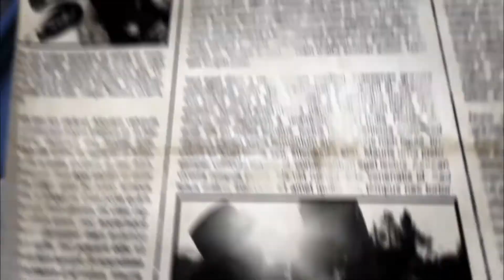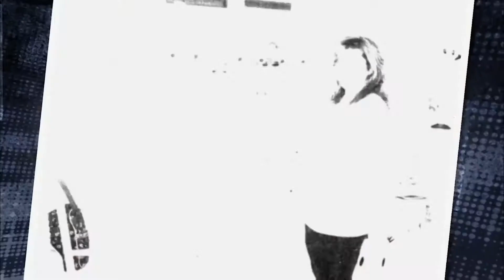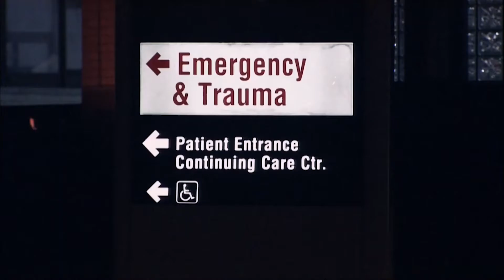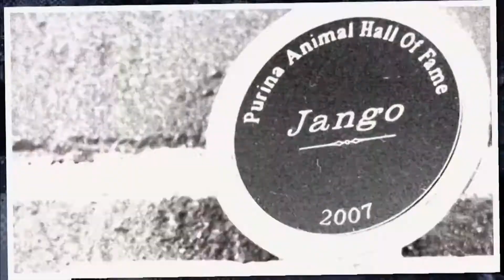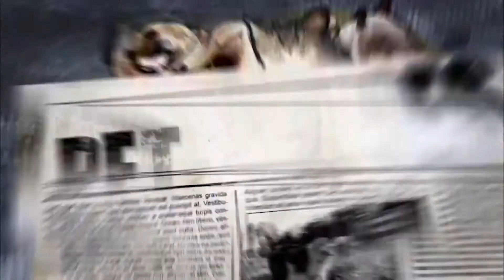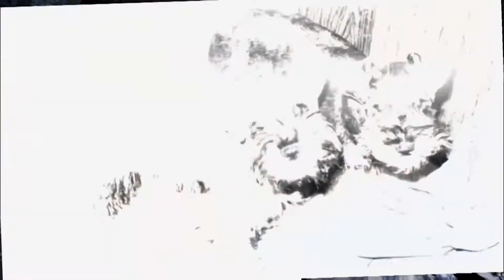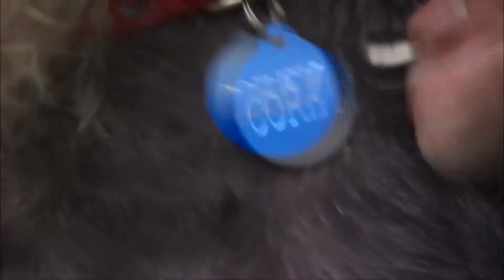Labrador Rescues Family From Deadly House Fire | Pet Heroes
When a house fire threatens a sleeping family, their only chance for survival is their beloved Labrador Retriever. And while out for a morning stroll, a dog alerts his owner to an elderly man in trapped in a freezing pool.

Pet Heroes showcases extraordinary examples of animal heroism. In each episode of this documentary series, two incredible stories are told through interviews with pet owners and family members with dramatic re-enactments.

Original Airdate: 25th March 2011